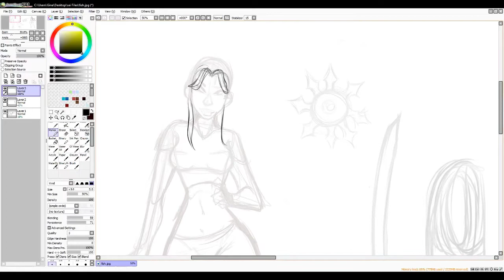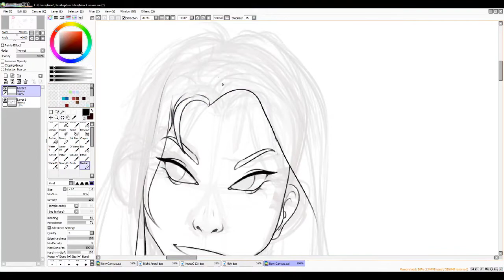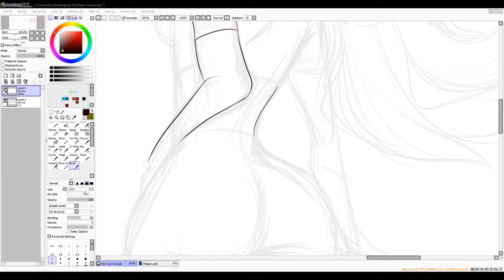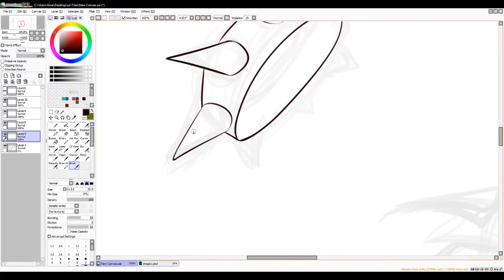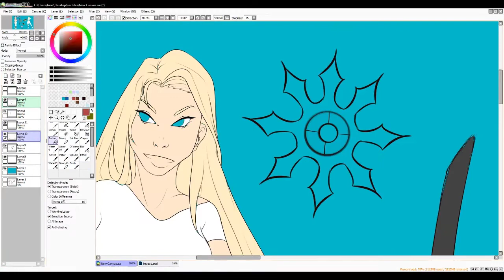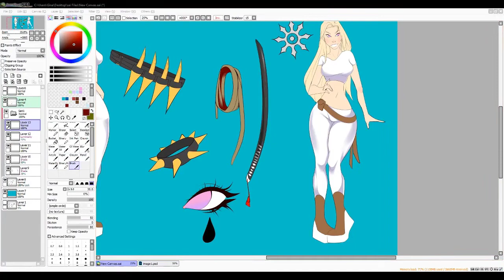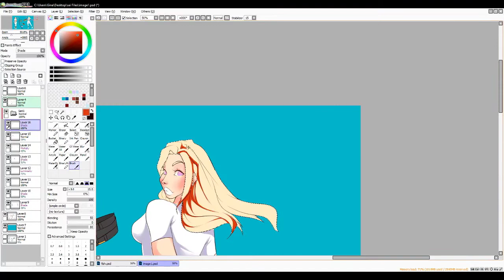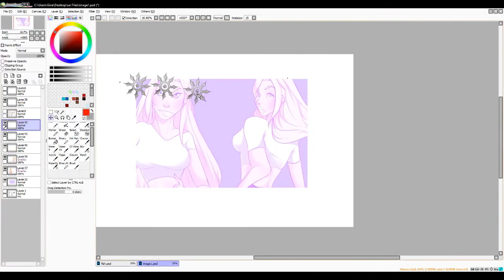Astrea Liang .:Speedpaint:.